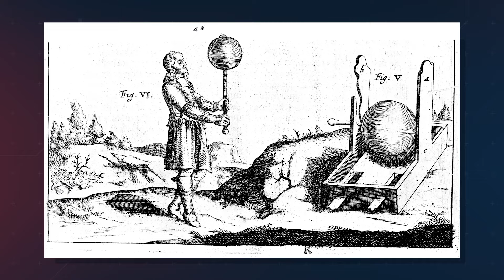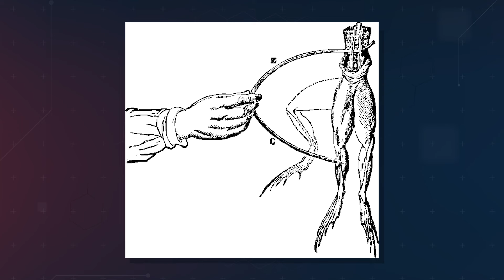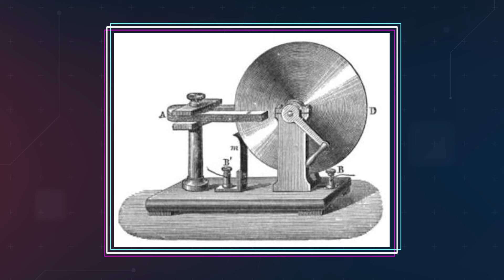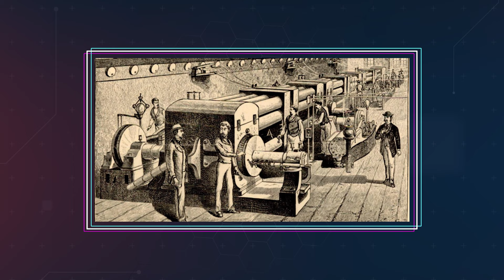A história da eletricidade - TecMundo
Para pra pensar um pouco: a eletricidade tá em praticamente tudo ao nosso redor. Na lâmpada acesa aí onde você tá, gerando energia pra PC, TV ou smartphone ou como um fenômeno natural. Mas você sabe como a gente começou a compreender e usar tudo isso pra evoluir até como ser humano? Com o apoio da Enel, uma das empresas líderes mundiais no fornecimento de energia e gás, você vai conhecer agora a história da eletricidade.

CRÉDITOS
Texto e Apresentação:  Nilton Kleina
Imagens e Edição de Vídeo: Natália Moraes
Arte da thumb: Silmara Slobodzian

Segundas:
14h - Produto
17h - Hoje no Tecmundo
18h30 - Drops

Terças:
11h - Lista/Reportagem Especial
14h - Produto
17h - Hoje no Tecmundo
18h30 - Drops

Quartas:
14h - Produto
17h - Hoje no Tecmundo
18h30 - Drops

Quintas:
11h - Tecmundo Explica (animação)
14h - Produto
17h - Hoje no Tecmundo
18h30 - Drops

Sextas:
11h - Melhores Apps
14h - Produto
17h - Hoje no Tecmundo
18h30 - Drops